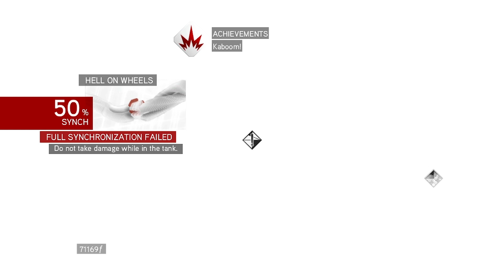Assassins Creed Brotherhood | Part 23 | A deal with a banker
Assassins Creed Brotherhood walkthrough